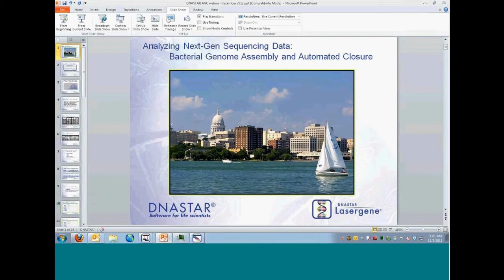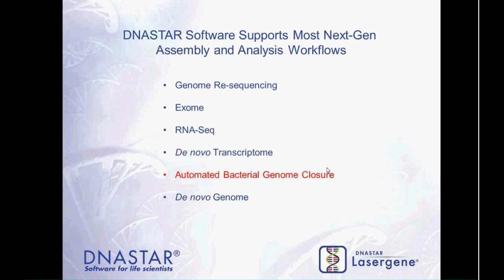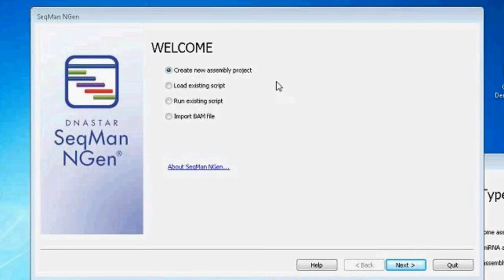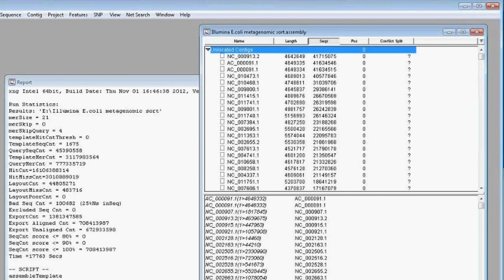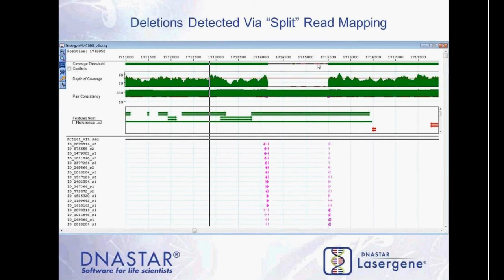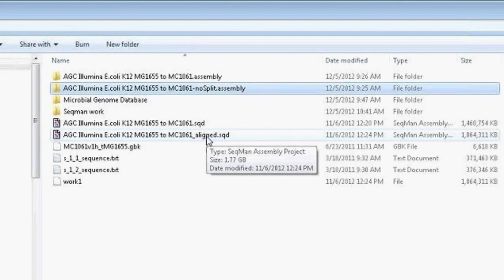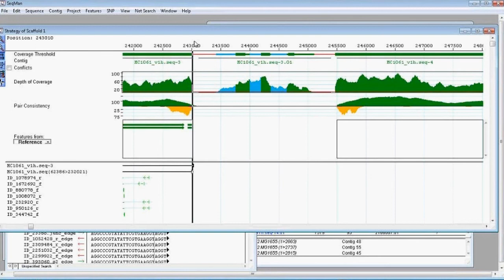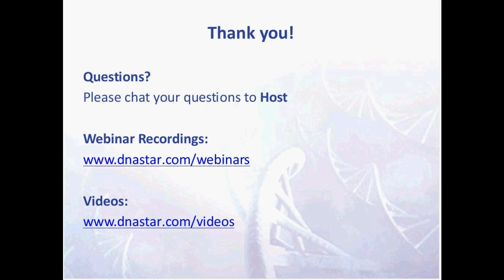DNASTAR - Automated Bacterial Genome Closure Webinar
In this webinar, DNASTAR's Matt Keyser shows you how to assemble a novel strain of bacteria using a closely related reference sequence. The webinar includes a demonstration of how to select an appropriate reference using SeqMan NGen and then how to align against that template and use SeqMan Pro to automatically resolve the majority of structural variations and gaps.